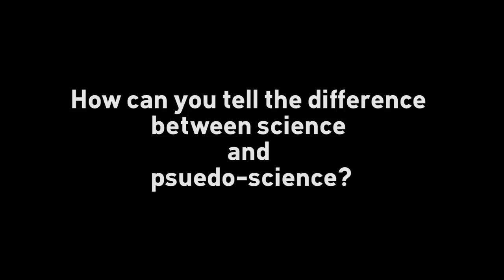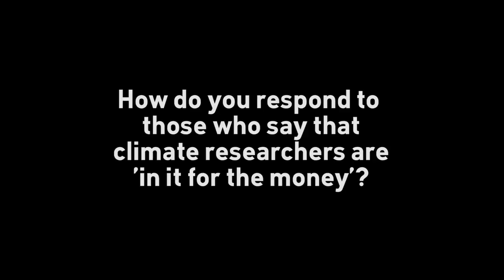UQx DENIAL101x 1.7.3.3 Full interview with Eugenie Scott